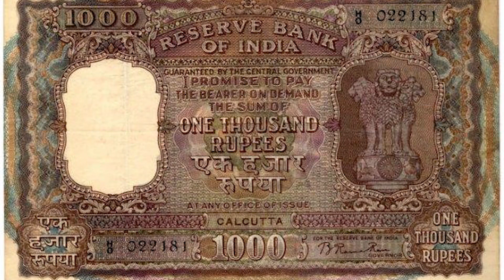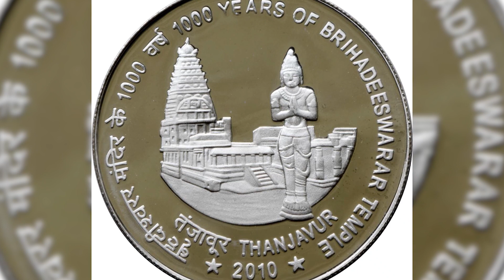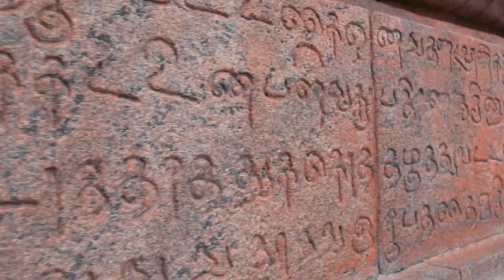हिंदीपिडिया- बृहदिश्वर मंदिर, तंजावुर, तमिलनाडु, भारतकहानी, इतिहास, तथ्य और यात्रा की जानकारी हिंदी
बृहदिश्वर मंदिर, जिसे राजाराजेश्वरम या पेरुवुदाईयर कृविल भी कहा जाता है, भारत के तमिलनाडु के तंजावुर में कावेरी नदी के दक्षिण तट पर स्थित एक हिंदू मंदिर है। यह भगवान शिव को समर्पित है। यह दक्षिण भारत के सबसे बड़े मंदिरों में से एक है। बृहदेश्वर मंदिर चेन्नई से लगभग 350 किलोमीटर दक्षिण पश्चिम में तंजावुर शहर में स्थित है। यह शहर भारतीय रेलवे, तमिलनाडु बस सेवाओं और राष्ट्रीय राजमार्गों द्वारा अन्य प्रमुख शहरों से दैनिक जुड़ा हुआ है। नियमित सेवाओं के साथ निकटतम हवाई अड्डा तिरुचिरापल्ली अंतर्राष्ट्रीय हवाई अड्डा है।

बृहदिश्वर मंदिर पूरी तरह से वास्तविक तमिल वास्तुकला का उदाहरण है। इसे धक्षिना मेरु (दक्षिण का मेरु) भी कहा जाता है। यह तमिल राजा राजा चोल द्वारा बनाया गया था और इसे "ग्रेट चोल मंदिर" के रूप में भी जाना जाता है और यह मंदिर यूनेस्को की विश्व धरोहर स्थलों में से एक है।

Translated titles:
Hindipedia-Brihadisvara Temple, Thanjavur, Tamil Nadu, IndiaStory, History, Facts & Travel Informati

हिंदुपीडिया-बृहदीश्वर मंदिर, तंजावूर